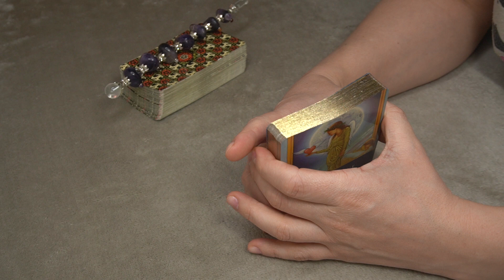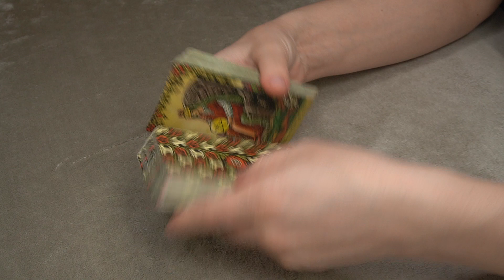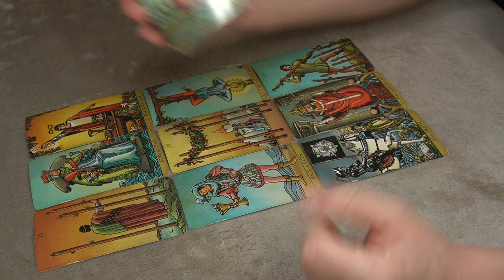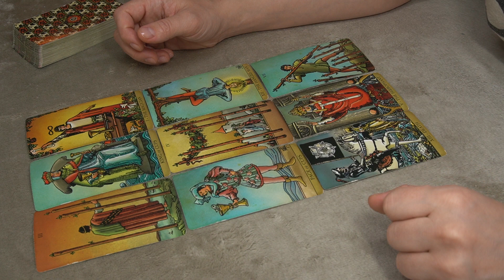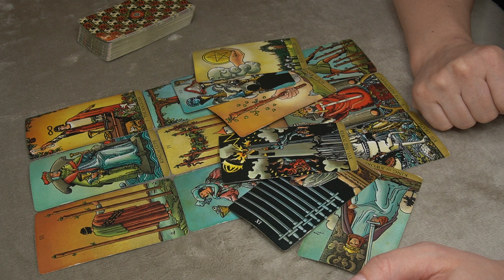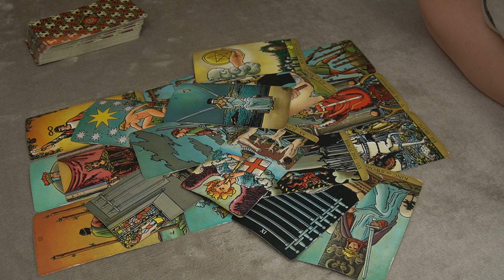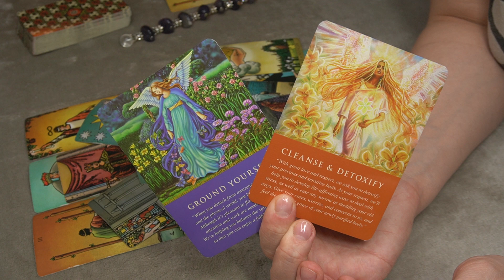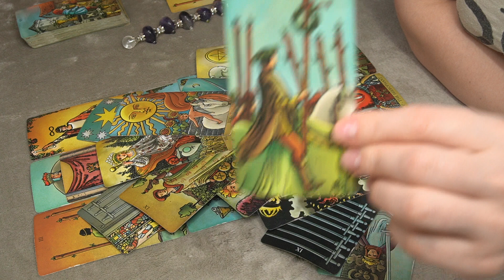DAILY ❤️ MESSAGES JANUARY 5 * ARE YOU READY FOR THIS CHALLENGE?